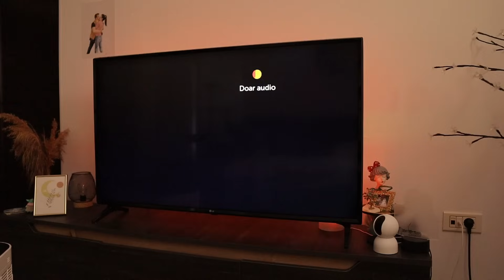Haul TEMU + TRY ON // Vouchere in valoare de 485 lei !!🧡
💥 Dragilooor, pentru a beneficia de voucherele in valoare de 485 lei, accesati acest si folositi codul meu: dnn9484.

Spor la cumparaturi!!♥️

* Lampa LED cu senzor de miscare, reincarcabila prin USB - 16,19Lei